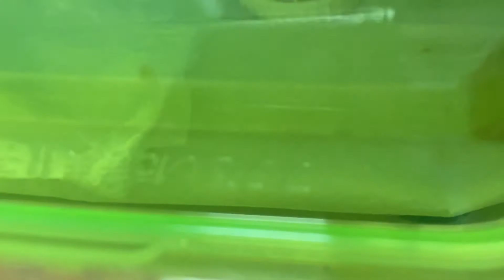10月中の動画 黄色い蝶との思い出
どうも、ユウネイです。今回は10月中に撮った動画の一つを投稿しました。主役はモンキチョウ、或いは単なるキチョウです。

我が寮の玄関口にて、外に出られずに弱っていたので、拾ました。しかし、弱って見えたのは単に寒かったからなのか、この子はかなりアグレッシブです。

まぁ、後日無事に飛び立っていきましたので、その辺はよかったと思います。